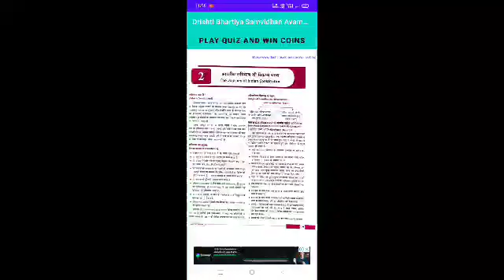Indian Polity part 1 || Bharat Ki Rajvyavastha || Samvidhan Ki Vikas Yatra ||संविधान की विकास यात्रा